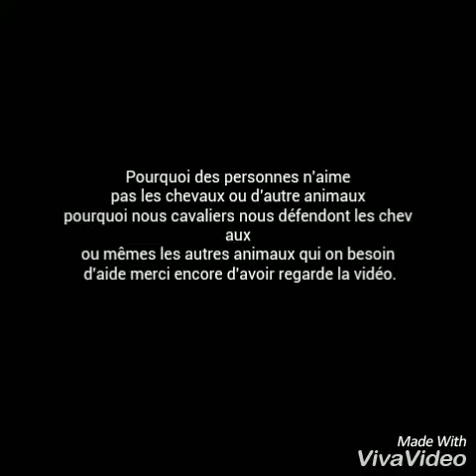LES POULAINS ET LES JUMENTS